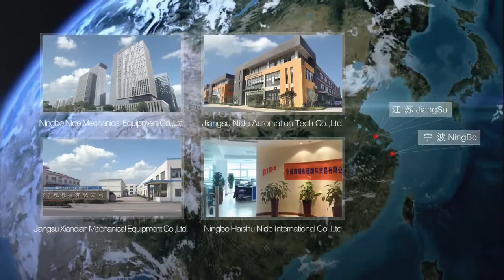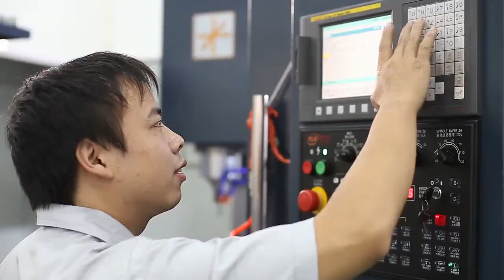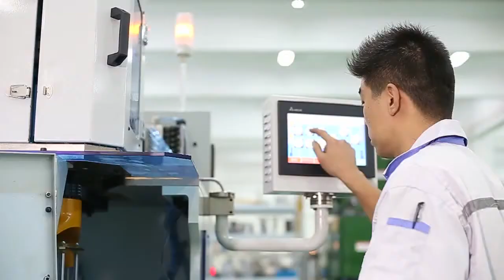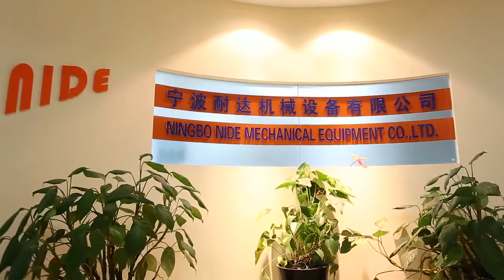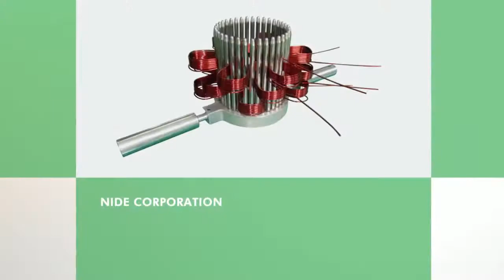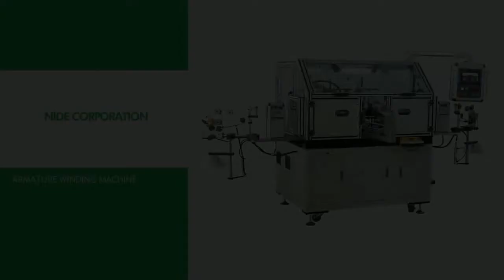Ningbo NIDE machine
Established in 2010, Nide is a company devoted in the field of electric motors manufacturing, providing one-stop service for its customers. Nide has three main business divisions. The first division is to provide different kinds of motor manufacturing machinery, including stand along machine, fully-auto complete line for armature and stator production, and the motor assembly line. The second division is to supply the full range of motor components such as commutator, ball bearing, carbon brush, insulation paper, shaft, magnet, fan, motor cover,etc. The third division is to provide technical support and consulting, project support and turn-key service for some motor manufacturing.
the leading motor manufacturing machines supplier from China.